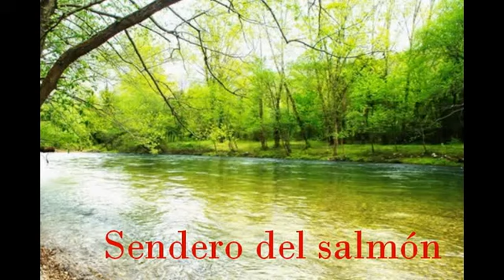Sendero del salmón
Una ruta que  nos permitirá disfrutar del paisaje de la ribera del Narcea y de las construcciones tradicionales que encontraremos a lo largo del itinerario.